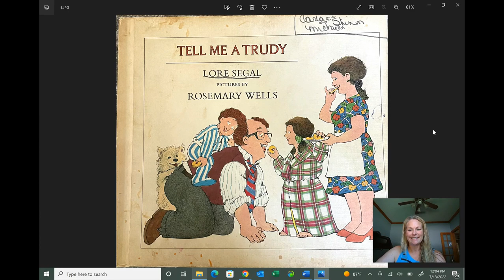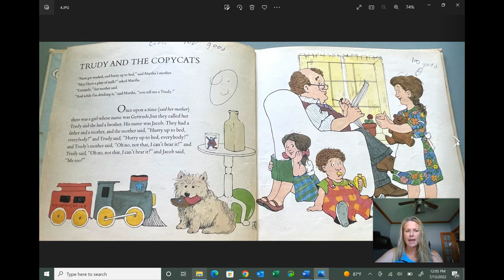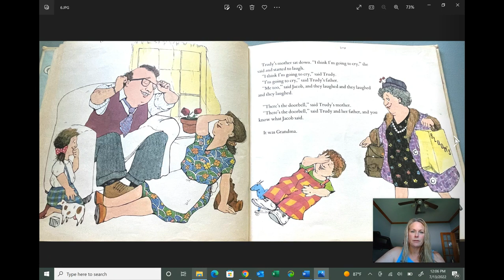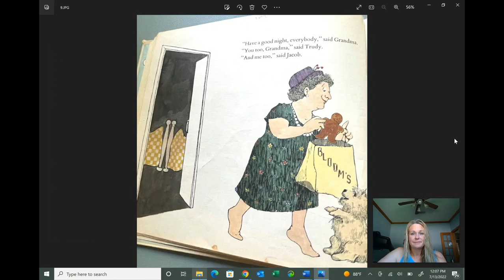Tell Me A Trudy - Trudy And The Copycats By: Lore Segal, Illustrated by: Rosemary Wells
Tell me a Trudy is an old story. This is my copy from 1977.  Full disclosure I played school and library in the book. It's a silly tale meant for elementary-aged children.